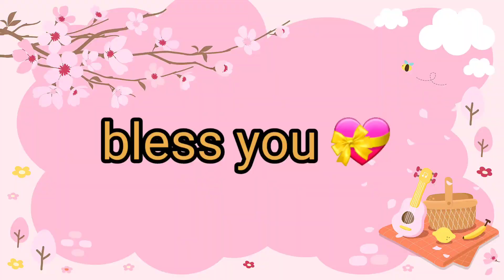4월 12일 💕선물 대잔치에 참여합시다 라꾸화분에 라꾸화분을 선물로 드립니다